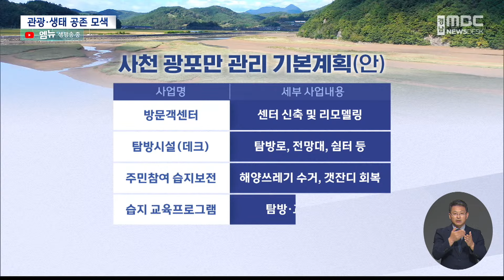광포만 제2의 순천만 기대, 과제는?(2023.10.24/뉴스데스크/MBC경남)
◀ 앵 커 ▶
사천 광포만이 예정보다 두 달이나 빨리
습지보호구역으로 지정 됐습니다.

그만큼 생태 보존 가치가 높다는 뜻일 텐데요.

전남 순천만을 롤모델로
해양수산부와 사천시가 어떤 밑그림을
그릴지 고민을 시작했습니다.

◀ 리포트 ▶
무려 6만 2천여 제곱미터,
국내 최대 규모인 갯잔디 군락에
천연기념물 재두루미 가족이 찾았습니다.

갯벌에선 멸종 위기종인 흰발농게가
집게발을 들었다 놨다 바쁘고,
희귀 해양보호종 대추귀고둥은 휴식 중입니다.

살아있는 갯벌 생태계와
풍부한 생물 다양성을 인정받아,
광포만 3.46제곱킬로미터가
예정보다 두 달이나 빨리
습지보호구역으로 지정됐습니다.

가장 중요한 절차는 국비 70%와 지방비 30%로 내년부터 진행할 광포만 관리 기본계획입니다.

(CG)방문객센터*생태탐방로 설치와
습지보전활동, 습지교육 등이 핵심인데,
특히 관광객에게 어필할
탐방로 설계에 공을 들이고 있습니다.

◀ INT ▶
신재영 해양수산부 해양생태과장 3:11~3:24
“(광포만은) 경관이나 생물 관찰을 할 수 있는 부분들이 많아서 그런 사업을 너무 과하지 않게 환경 파괴는 좀 적게 하면서 최대한 (계획을) 잘 짜봐야죠.”

사천시는 연간 500만 명의 관광객이 찾는
지역 대표 생태 관광지로 꾸밀 계획입니다.

◀ INT ▶ 박동식 사천시장
“순천만을 롤모델로 출발하겠지만 순천만을 뛰어넘는 생태 관광지로 만들고 싶습니다. 자연 모습 그대로의 생태 관광이 지역민들의 이익으로 이어질 수 있도록 참신한 사업 아이템 발굴에 (최선을 다하겠습니다.)”

2천년 대 초,
산업단지로 사라질 뻔했던 위기를
겪었던 만큼, 관광 목적 못지않게
생태계를 잘 지켜내는 역할도 중요합니다.

◀ INT ▶
박남희 사천남해하동환경운동연합 공동의장 00:22~35
“너무 또 관광지화 되는 것을 바라지 않습니다. 그래서 이곳이 해양 생태계가 잘 보존되면서 이 아름다움이 널리 알려져서 자연스럽게 전국에서 많은 사람들이 찾아오는..”

전남 여수*고흥*무안갯벌과 묶어
세계유산 등재도 추진합니다.

서남해안권 철새 도래지와
광포만의 연관성이 확인되면
등재 가능성이 있기 때문인데,
세계유산이 되면
문화재청 예산도 따올 수 있습니다.

MBC뉴스 이종승입니다.